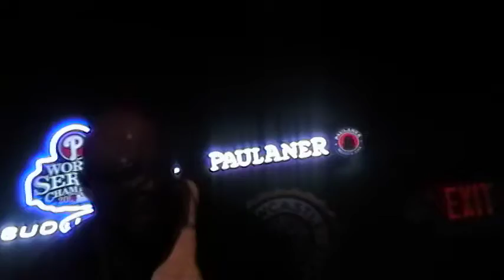DA REZAREKT - FUNKS UP MAGILLICUTTYS - FAT CITY HOMECOMING